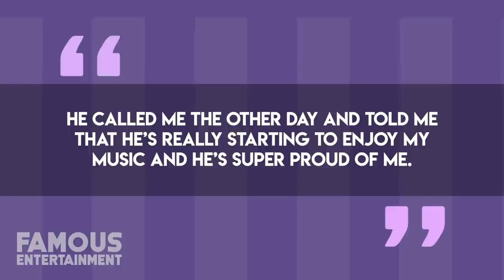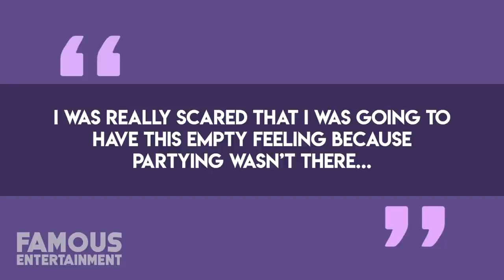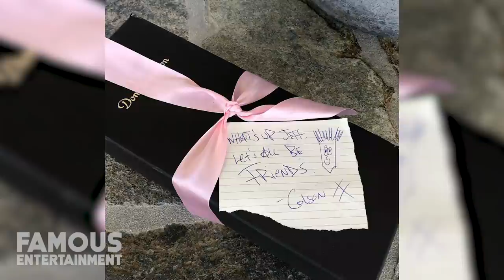Machine Gun Kelly | House Tour | His $25 Million Los Angeles Mansion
Machine Gun Kelly, also known as Colson Baker, is an American rapper and actor who has emerged as one of the most unique and popular artists working in the music industry today. He’s released five studio albums to this point and time and will be dropping his newest punk-pop album, “Tickets to My Downfall” sometime in the very near future.
Between writing new music and appearing in films like “The King of Staten Island” and the upcoming “Midnight in the Switchgrass”, Kelly was keeping super busy before the pandemic came in and rocked all of our worlds. When Los Angeles announced a shelter-in-place back in March, Kelly took things seriously and battened-up-the-hatches at his Los Angeles home in San Fernando Valley. Here he decided to entertain us all by dropping frequent “Lock Down Sessions” and even released a music video for his song “Bloody Valentine” that was reputedly filmed at his home.